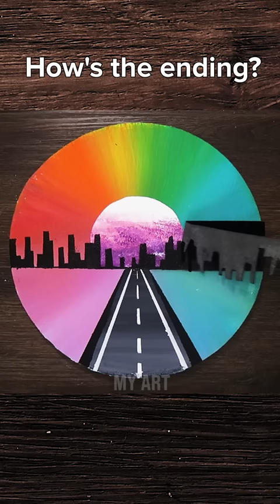This is SHOCKING 😵